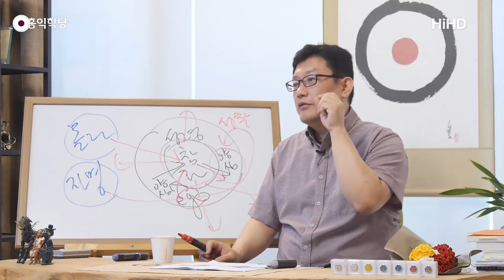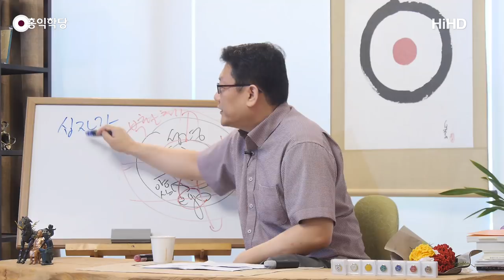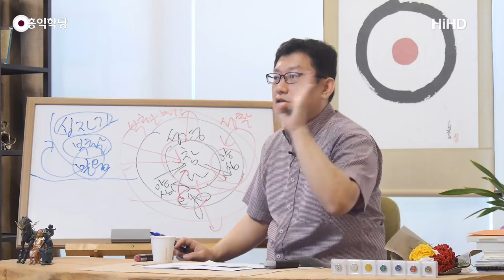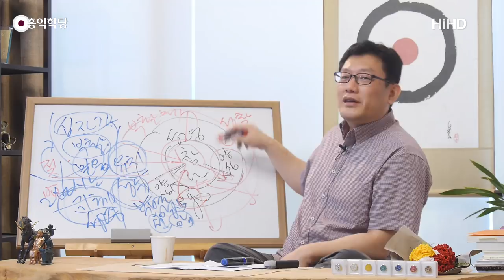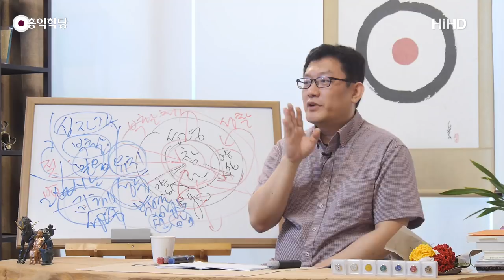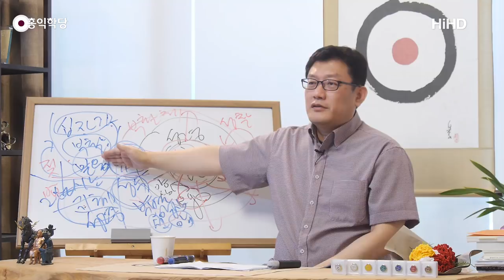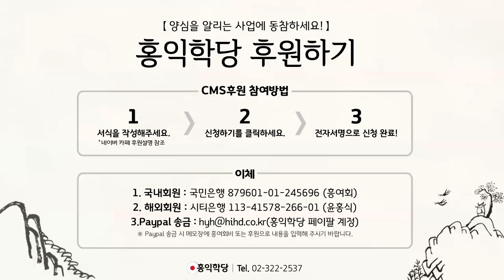[홍익학당] 마태복음 강의(11) : 살아서 영생을 얻으라!(180620)_A668